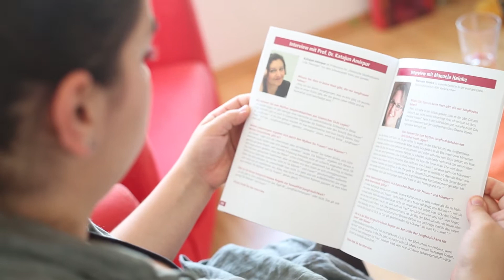KölnEngagiert2019 - Holla e.V.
Der Verein Holla e.V. erhält den Ehrenamtspreis der Stadt Köln.
Holla e.V. setzt sich für Mädchen und jungen Frauen ein und positioniert sich klar gegen Ausgrenzung und Diskriminierung. Zum Ziel hat sich der Verein die nachhaltige Verbesserung der gesundheitlichen Situation und gesellschaftliche Teilhabe von Mädchen und Frauen gesetzt.